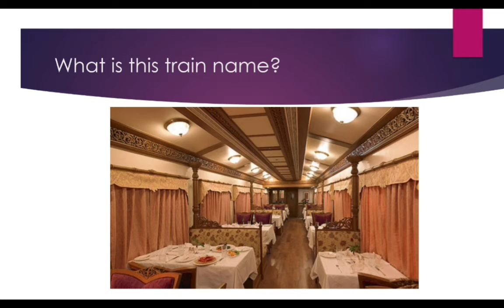One At A Time Quiz Series || Question Of The Day #5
Hello Friends,
This is the 5th video of "One At A Time Quiz Series".  Question #5. I'll keep posting video regularly on this series so keep watching in this channel and let me know your comment and feedback.

question-of-the-day
one-at-a-time